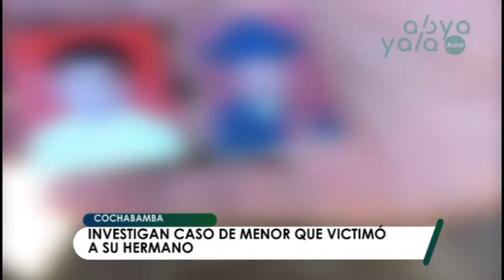Menor de 13 años asesina a su hermano de 9 años en Cochabamba